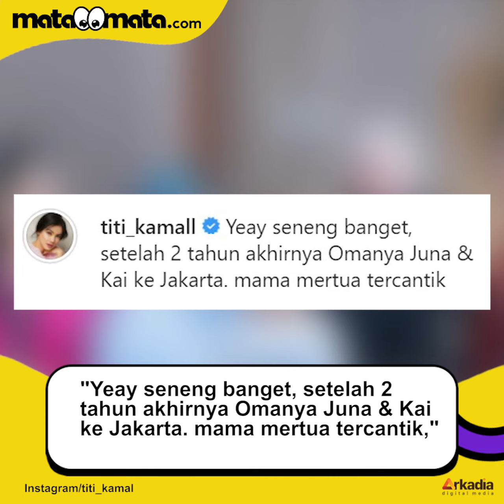Titi Kamal Unggah Momen Langka Bareng Ibu Mertua Bule, Parasnya Banjir Pujian: Cantik Banget!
Titi Kamal dikenal sering membagikan momen bersama keluarga. Namun, artis cantik ini cukup jarang mengunggah foto bersama mertua lantaran memang tak sering bertemu.

Titi Kamal diketahui sudah dua tahun terakhir tak bertemu ibu Christian Sugiono karena pandemi. Namun, sekarang menantu dan ibu mertua itu akhirnya bisa berjumpa. Lihat selengkapnya di video.

Voice Over / Video Editor: Vita / Praba